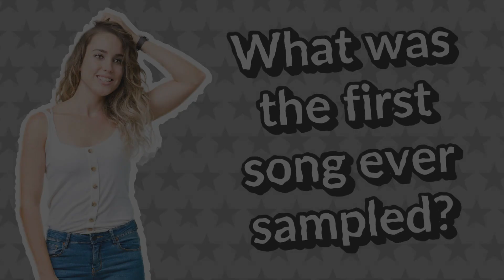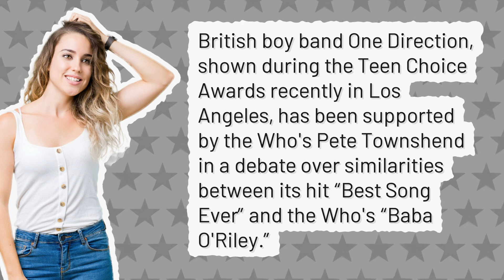Who is the most sampled musician in history?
What Is Wockesha Sampled From

00:00 - Who is the most sampled musician in history?
00:30 - What was the first song ever sampled?
00:51 - What is best song ever sampled from?